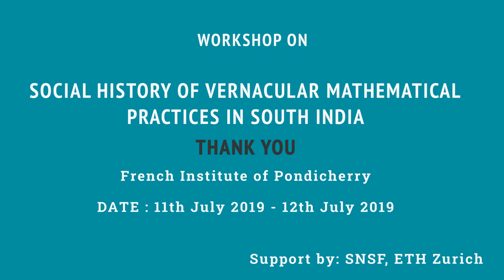2019 - Workshop - Session 2 : Islam & the Study of Mathematics in South India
By : Mr. Imran, Mahara Arabic College, Kayalpattinam

Session Chaired by : Mr. M. Kannan, Researcher, IFP